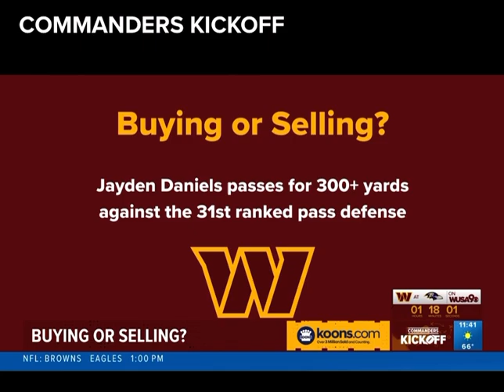October 13, 2024